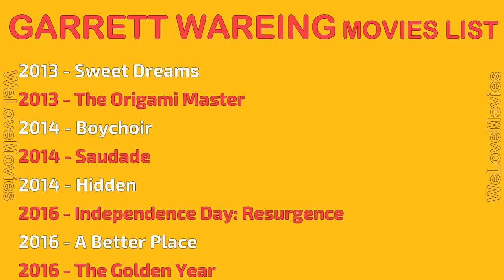GARRETT WAREING MOVIES LIST